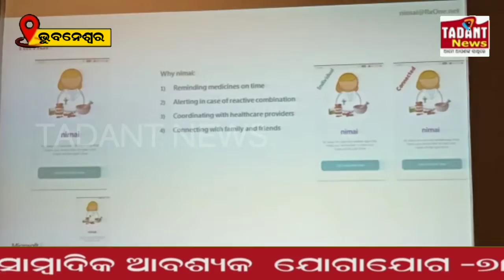ଔଷଧ ଖାଇବାକୁ ମନେପକାଇବ ନୁଆଁ ଆପ୍ ।